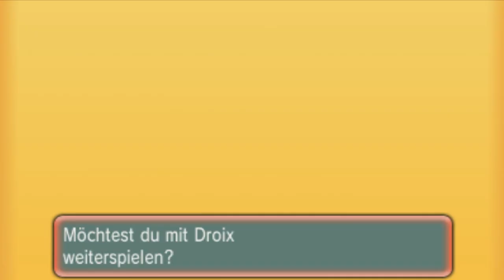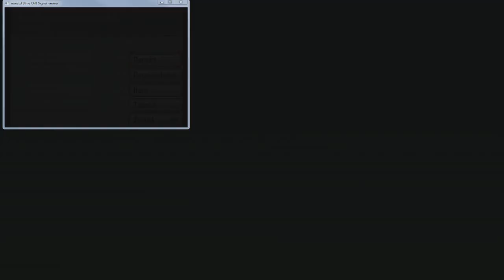DPL Spieltag 3 vs. Flying Destruction - Big Bang - FLG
Korrektur: Aquawelle hat eine Wahrscheinlichkeit von 20% jemanden zu verwirren.
Mal sehen welcher der Starter sich durchschlägt :)